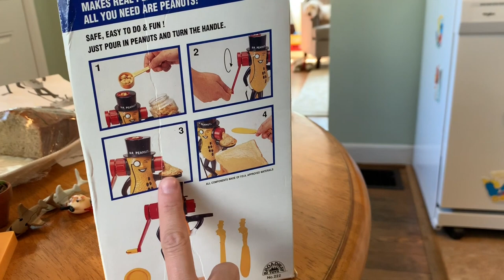EMOTIONAL FIRST LOOK AT OUR NEW HOUSE!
Vlog 7.27.19 - Mary sees the outside of our new house for the first time!